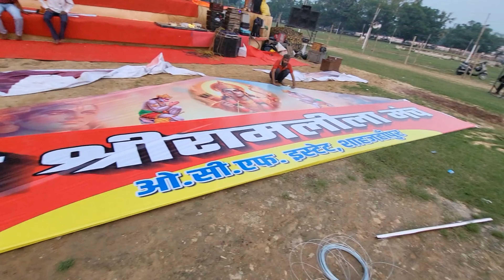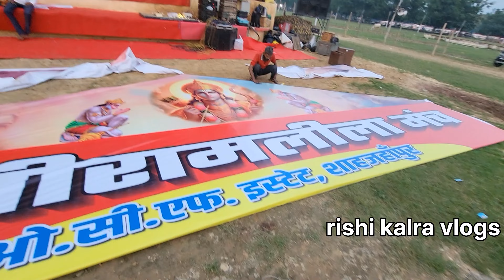शाहजहांपुर रामलीला मेला 2024 ♥️ / आज से रामलीला शुरू 🥳/ shahjahanpur Ramleela /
शाहजहांपुर रामलीला मेला 2024 ♥️ / आज उद्घाटन है / shahjahanpur Ramleela /

Namaskar doston aapka swagat hai ek aur naye vlog mai 🙏
Friends aaj hum phir se aa gaye hai aapko ramleela ki update dene .
Friends aaj udghatan hai ramleela ka.
Friends enjoy this new vlog 💚